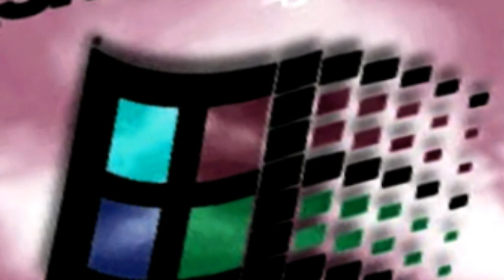Preview 2b 95 Effects [FIXED] in Q Major